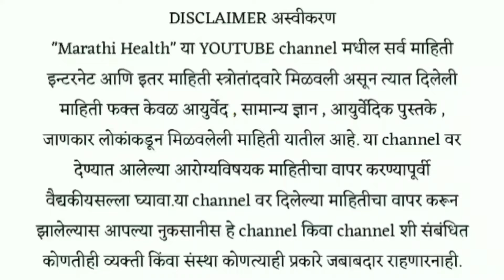झोपण्यापूर्वी चघळा , सकाळी पोट सटासट साफ , अपचन गॅस , वाढलेले वजन , पोटाचा घेर कमी , pot saf upay✨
झोपण्यापूर्वी चघळा , सकाळी पोट सटासट साफ , अपचन गॅस , वाढलेले वजन , पोटाचा घेर कमी , pot saf honyasathi upay .